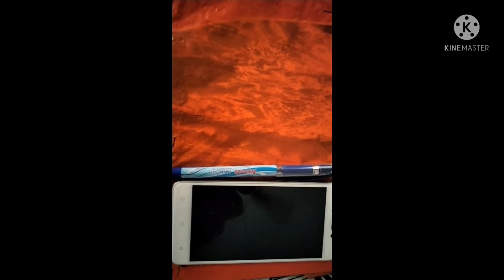Online classes time|Cell phone v/s kids| అమ్మా cell phone నన్ను ఆడుకుందాం..రా...అని పిలుస్తుంది 📱🤦😂